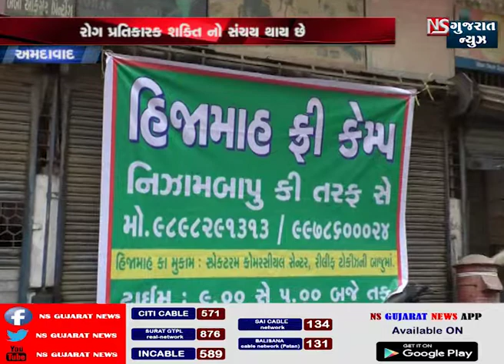STORY OF AHMEDABAD